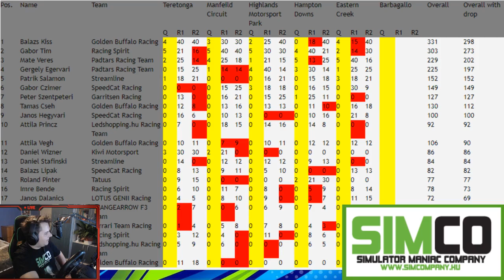SIMCO Toyota Racing Series 2020 rFactor 2 - Round 6 - Barbagallo